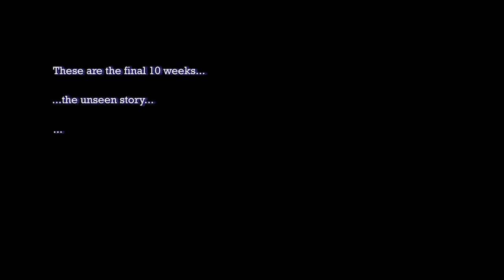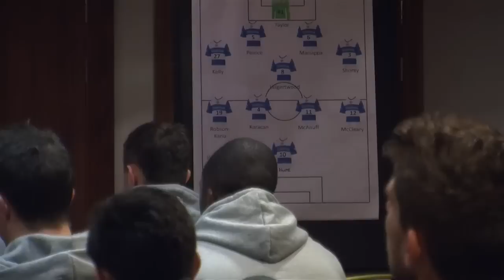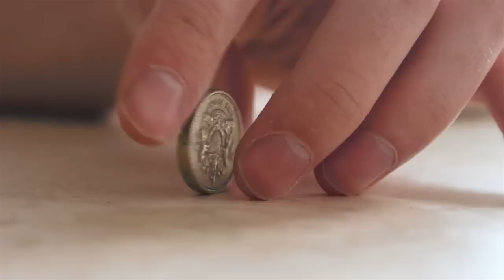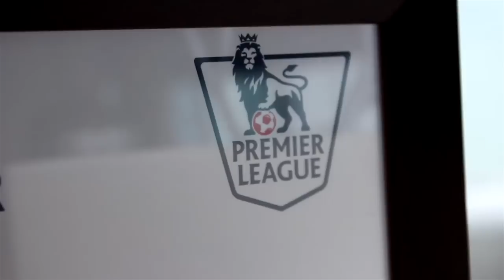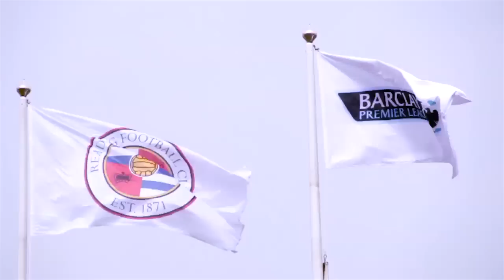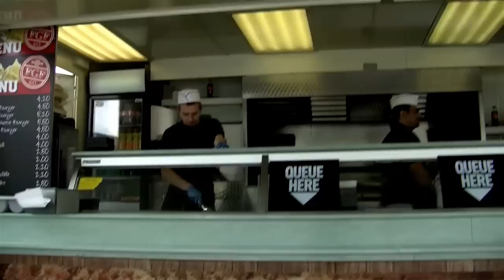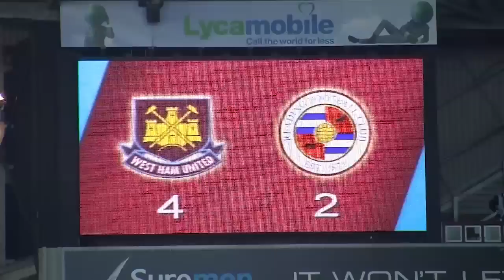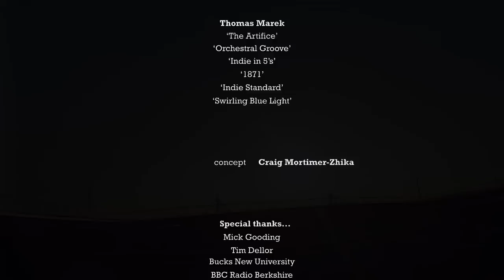BuildEvolveSucceed: Reading FC behind the scenes documentary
Exclusive documentary on Reading Football Club as they prepare for the future.
Go behind the scenes, see exclusive interviews and a close look at life at Madejski Stadium.

Lead Producer: Mervyn Leslie
Assistant Producer: Ross Jeavons
Consultant Producer: Nick Geltner
Assistant Editor: Mark Bradley
Camera: Lloyd Cook, Mathew Jones, Bilal Salli, Matt Dodd

Concept: Craig Mortimer-Zhika